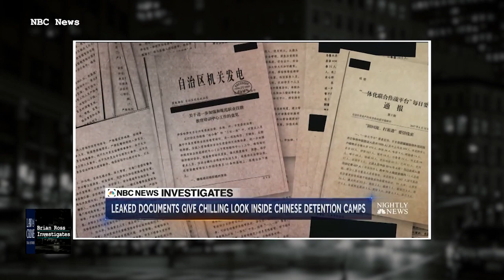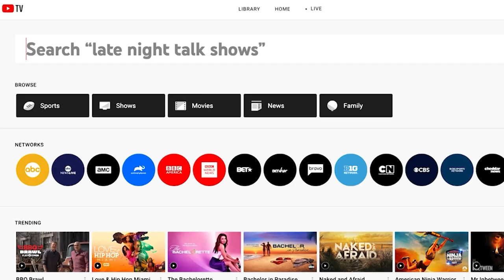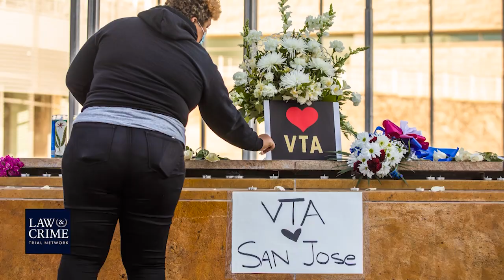Brian Ross Investigates: Beijing Winter Olympics Begins Amid Covid and Diplomatic Boycotts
This week on Brian Ross Investigates: The cloud over the Olympics. A focus on human rights abuses by the Chinese government - the mass detentions, torture, and forced labor the Chinese don’t want athletes or journalists talking about.
Plus, the mayor of San Jose, California speaks on the city's new plan to require gun owners to have liability insurance. A controversial new law aimed at curbing America's gun violence problem.